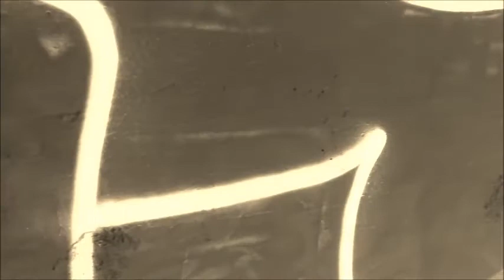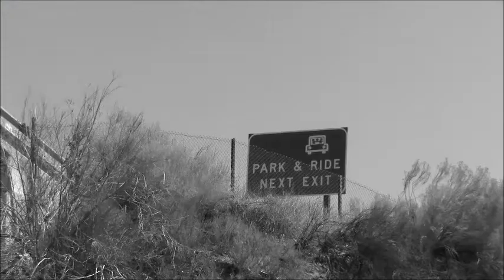From Time Ultimate Remix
"They said I was wack so much
I started to look like a bludgeon
stepping on me
just like it's nothing
Remember when you used me like a stepping stone
Now its a wrap
call it like a smartphone
Internalized anger
I just hate too much
mad til im lethargic like I ate too much
big belly exalted like budha
call me Chris
when Im walking (walken) like luda
king of NY
kdot lamaro
united perpetrators of tomorrow
I'm sick of these rappers
that's why I dig graves till my back hurts
spit fire till their head burst
Im cold cause I cut 'em like a wurst
do such a good job
spit fire for fun
I even got steaks telling me well done
The names Hanibvll
That means ultimate
so tell me why I'm afraid of jumping in
Not used to being happy
Got to get used to all the laughing
I know you have before
but give me another chance
I've seen you walk away but take a second glance
hesitate and take another glance
Yes!"

Directed by Ræphael Brzykcy and HanibvLL Thee Ultimate

Fair Use of Copy Right, I do not own "From The Time", by Drake ft Jhene Aiko.